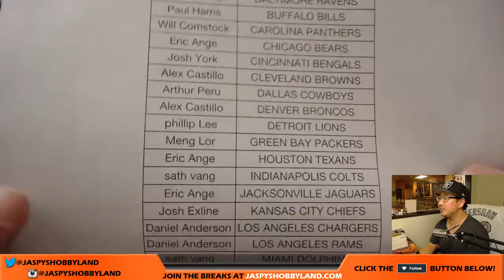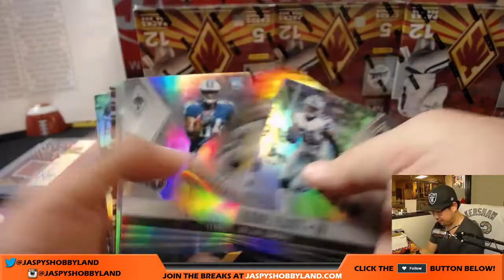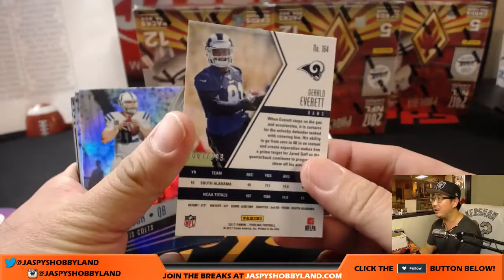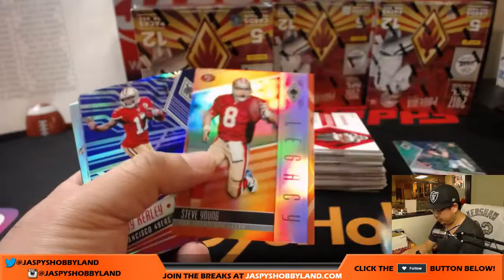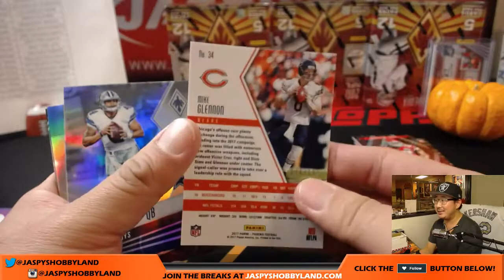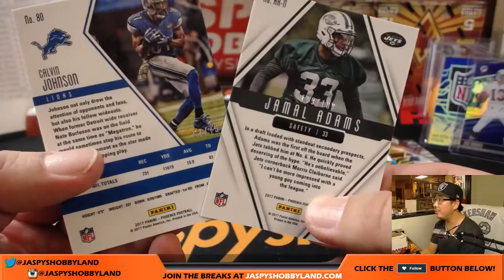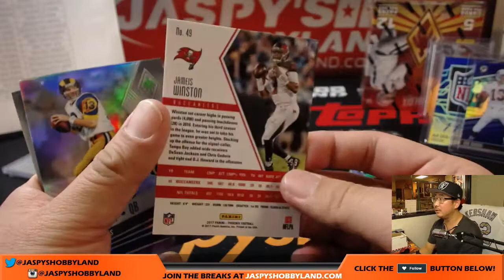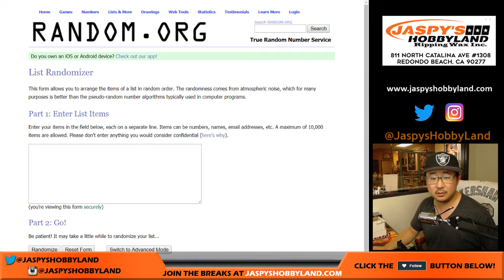Th, 10/19/17 [8Box (Inner) PICK YOUR TEAM] #4 - 2017 Panini Phoenix NFL Football